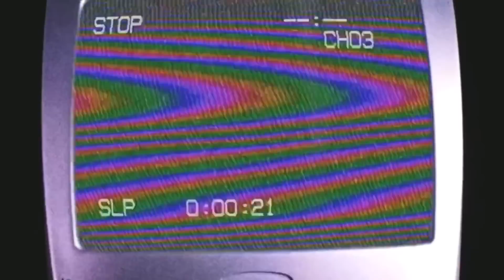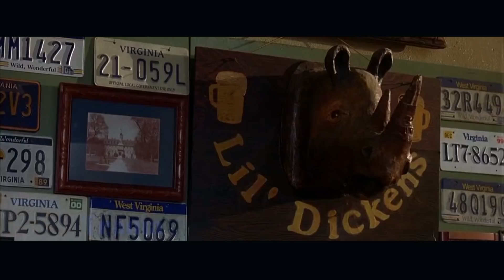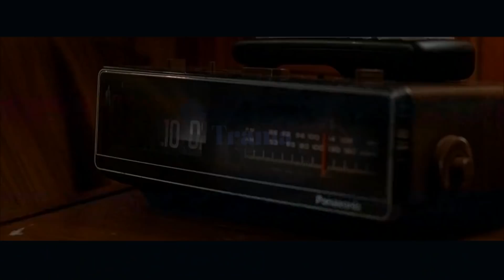MBAK KASIR DI MASUKIN OT0N6 JUMBO !!!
Jika ada yang kritik dan saran silahkan serbu kolom komentar kita!!!

Salam, Trama